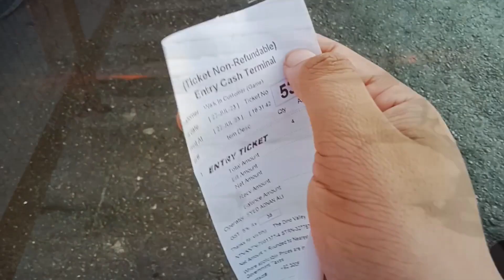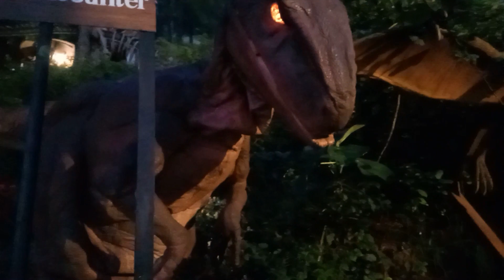Family trip to DINO VALLEY |Khola or me dar gae | Amazing Place | Vlog #10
In this video , i with my family went to dino valley and enjoy a lot there